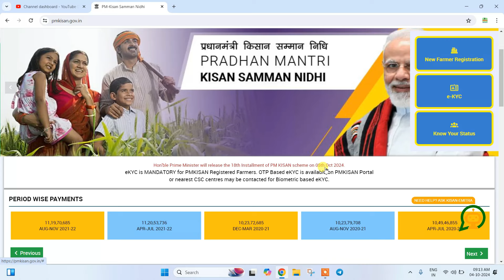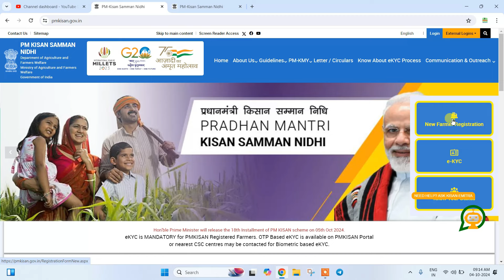PMKISAN Next Installment | PMKisan 2000/- Next Installment | 18th Installment